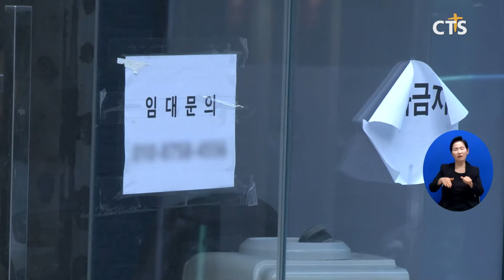코로나 속 성탄절, 낮은 곳에 오신 예수님 기억하기에 제 격!(박세현) l CTS뉴스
앵커: 1년 중 가장 축제 분위기가 가득한 날 중 하나. 아마 성탄절이 아닐까 싶은데요. 앞서 보셨듯이 올해는 코로나로 분위기가 사뭇 다른 것 같습니다.

앵커: 2000년 전 인류의 죄를 구원하시려 이 땅에 오신 예수그리스도, 아기예수의 탄생을 기념하는 성탄절을 어떻게 보내야 할까요? 박세현 기자가 알아봤습니다.

1년 중 가장 들뜬 분위기. 한 해를 마무리하며 축제 같은 기분으로 맞이했던 성탄절.

코로나가 강타한 2020년 성탄절은 분위기가 사뭇 다릅니다. 거리의 사람들도, 기쁜 성탄의 분위기도 찾아보기 어렵습니다.

평소와는 전혀 다른 환경 가운데 우리는 어떻게 성탄절을 묵상할 수 있을까.

먼저, 지금의 환경이 성탄절의 참 의미를 생각해 볼 수 있는 기회가 될 수 있다는 조언입니다.

들뜬 분위기 속 반복되는 연례행사처럼 보낸 기존의 성탄절. 올해는 코로나로 낮아진 상황 가운데 낮은 모습으로 이 땅에 오신 예수탄생을 기억할 수 있다는 겁니다.

진정한 소망은 예수님으로부터만 온다는 교훈도 어느 때보다 깊게 가슴에 새길 수 있습니다. 사회적 거리두기 완화, 백신 개발 등 막연한 기대 이면에 공존하는 불안감. 그 가운데 유일한 빛은 성탄임을 소망으로 받아들이자는 겁니다.

전화 조기연 부총장 / 서울신학대학교
낮고 천한 말구유로 예수님이 오셨잖아요 그러니까 어렵고 힘든 사람한테 복음이 전해지고 예수님이 오셨는데 코로나로 인해서 모든 사람이 힘드니까 예수의 탄생소식이 모두에게 위로가 됐으면 좋겠다는 생각이 들고요

어느 때보다 조용한 성탄절. 어느 때보다 성탄의 진정한 의미를 되새길 필요가 요청되고 있습니다. CTS뉴스 박세현입니다.